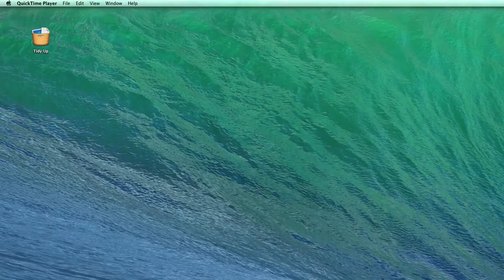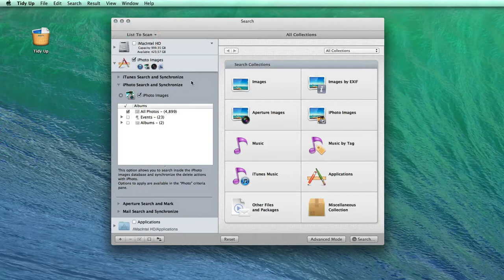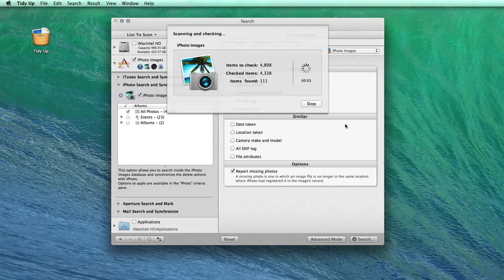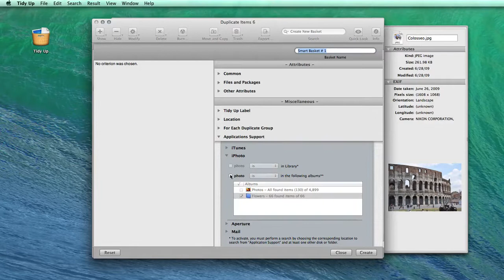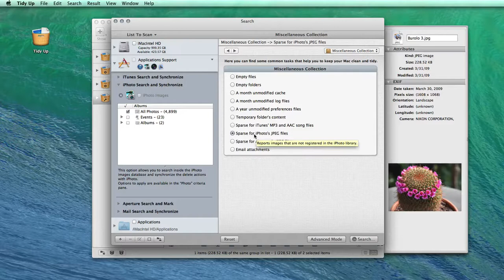How to Delete Duplicate Photos in iPhoto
In this video I show different options to find and eliminate the duplicate photos that clog your library.
Delete Duplicate Photos in iPhoto or Aperture! Find and Remove Duplicate Files on a Mac, and Speed Up OS X your iMac, Macbook, or other Apple computer.

Hi there! Today I’m going to show you how to delete duplicates from your iPhoto library and increase the application’s performance.

When I saw that my library was clogged with duplicates I tried using several applications to clean it up. The most complete application I found was Tidy Up. It provides lots of different types of search options for different tasks, such as cleaning the iPhoto, Aperture, iTunes and Mail libraries.

So now I will go through a search in iPhoto and show you a few of the many amazing features that Tidy Up has.

The first thing that I do is select the iPhoto library as the location in which to scan. As you can see you can select single events or albums to search in; I use this great feature especially when I get pictures from other people: sometimes they mix up their pictures and when I import them I get copies of the same photos; I just run Tidy Up through the last event and in a few seconds it’s cleaned. You can also select other locations other than the library; you may find this helpful if you want to delete photos in your computer that have already been imported into iPhoto.

So now I’m ready to select the type of search; usually it’s recommended to use the “Content only” search; Tidy Up will check the content of the pictures and select all the ones that are exactly the same, no matter what their names or other attributes are. The difference between the Duplicate and Similar sections is that in the former Tidy Up will compare the items also by their content. In the Similar section, you may find useful the EXIF tag search especially when you have lots of modified pictures, whose content is different but with the same tags —  or the “Date taken” search, which will report all the shots in sequence that were taken in the same second.

You should always check the “Report missing photo” option, which will find all of the images whose original file is missing from the library.

If none of these searches satisfies your needs, you can build your own in the Advanced mode, where you will find lots of other criteria both for pictures and other files.

Once the search is performed, a new window will appear where you’ll be able to manage the duplicate files. Now comes the best part of the application; Tidy Up automatically gathers the duplicates in a smart basket depending upon your needs.

If you don’t care where the photos reside, you can directly trash the contents of the smart basket “All but one item of each duplicate group”. If, on the other hand, you want to use specific filters, you can create your own smart basket from this button. For example you can decide to select all the pictures in a specific album or event, or to trash all the newest pictures; just remember to always select an option from the “For Each Duplicate Group” section: this way you’ll be sure that at least one item for each duplicate group will be kept.

If the files that you need to manage are few, you can create a manual basket and drag the items into it.

Now that you have created your basket you have several options to manage the items in it; you can trash the contents of the basket, move or copy the pictures to another folder or hard drive, export the file list or even burn a CD to backup the items and be certain that you don’t lose any important files!

Another useful search is to find all the photos in your computer that have not been imported into the iPhoto library yet; just select that search from the Miscellaneous collection and in the new window you’ll have all the pictures that are not contained in the iPhoto library!